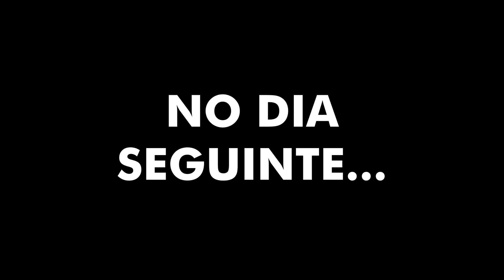ACORDEI MINHA NAMORADA NO MEIO DO MAR E ME ARREPENDI!